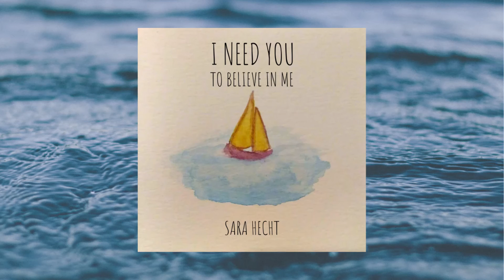I Need You To Believe In Me - Sara Hecht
⛵ A candid, heartwarming folk song written by my inner child.

CREDITS
Composition, Lyrics & Vocals: Sara Hecht
Arrangements & Production: Adi Hayat
Drums: Yoni Alush
Bass & Guitars: Adi Hayat
Piano: Adi Hayat
Mixing: Adi Hayat
Mastering: Ted Jensen
Cover Art: Sara Hecht

LYRICS
I need you to believe in me
Thought I had to do it on my own, you see
Everywhere I've gone I've just been dragging my feet

I know it seems a little bit late
For something basic
All grown up, and
I haven't yet learned to share the weight with
So here I am
Saying the truth

Send me out a signal that you're here at sea
Tell me we're both rowing and we're soon gonna meet

And I know it seems a little bit late
For something basic
Saying the truth

Find me in the crowd and tell me we're a team
Everything I do just isn't quite complete

For something basic
Saying the truth